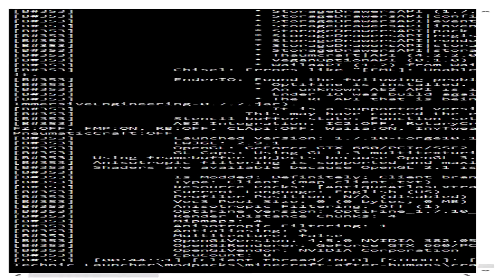#47 Chaosfolge | MC Renaissance LPT | OnkelSchopse | [GER] | AfterHumans Modpack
Jooo Leude, wenn euch MC Renaissance gefällt, dann lasst doch ein Abo da damit ihr auch nichts mehr verpasst! ;-)